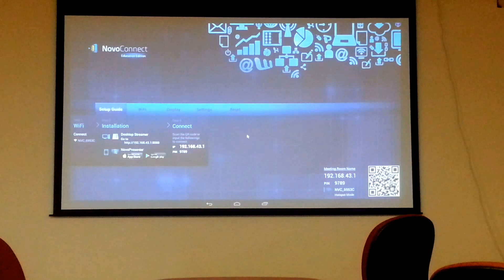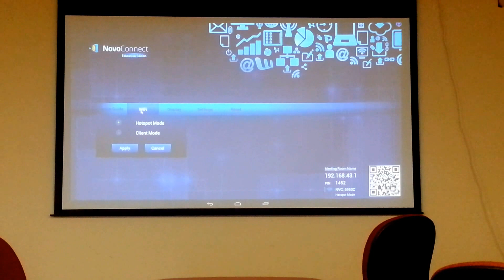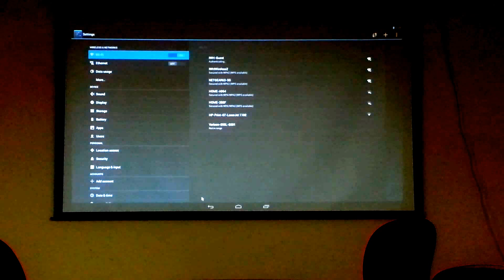Vivitek NovoConnect 364 wireless collaboration: review/setup/demo (part 1 of 2)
The Vivitek NovoConnect is a wireless device that lets you collaborate and share with computers, iPads, iPhones, and Android devices.  The NovoConnect plugs into your projector or LCD screen with HDMI and it works in two modes, Hotspot and Client.  Hotspot mode makes it a wifi hotspot.  Everyone connects to the NovoConnect’s network, so you don’t need to use in-house wifi.  This creates a secure session between the connected devices and no one can access the internet.  Client mode let’s the NoviConnect, and everyone’s devices, connect to your in-house wifi so you can share between devices and access the internet when needed.  Sessions can be PIN code protected to prevent unauthorized access.

The first device, whether a PC or mobile device, to connect is going to be the host.  Up to 64 devices can connect and up to 4 can be displayed simultaneously.  The host can choose who goes up on the big screen and who doesn’t.  The host can also see who is connected, so if someone logs out, the host can see it.  Connected computers would basically be streaming their screen while mobile devices use the NovoPresenter app.  Through the app, you can draw, display pictures, files, and if configured in client mode, access web pages.